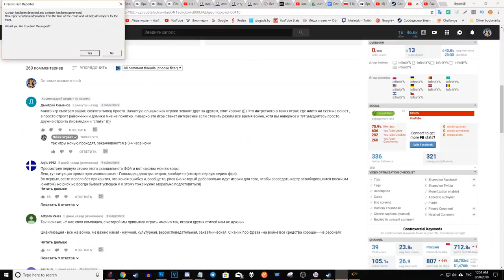Испания против всех! Серия №7: Развязал руки или внёс изюминку? (Ходы 116-131). Rise & Fall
Вы хотели FFA-сериал? Их есть у меня! Традиционная пангея и мне досталась довольно средняя нация - Испания. А против меня Германия, Россия, Рим, Кри, Нубия, Индонезия, Греция Перикла. Приятного вам просмотра! Начните просмотр с первой серии